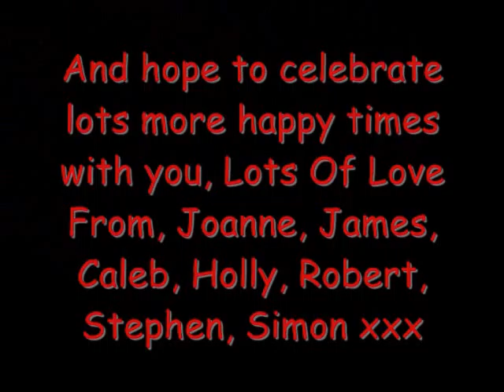My Movie Part 3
Made in April 2009